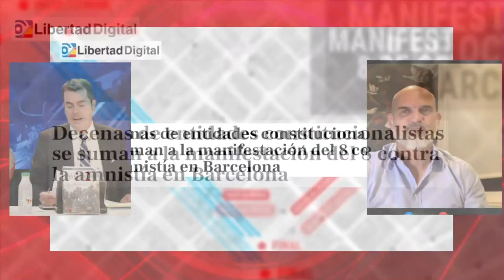VICTOR SÁNCHEZ del REAL, SÁNCHEZ saldrá de MONCLOA gracias a la REBELIÓN ciudadana que se avecina